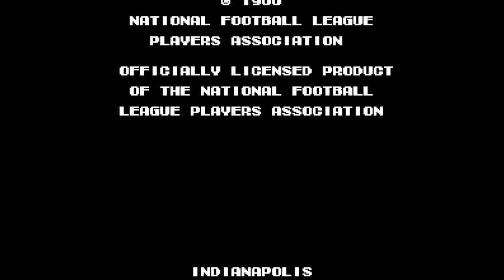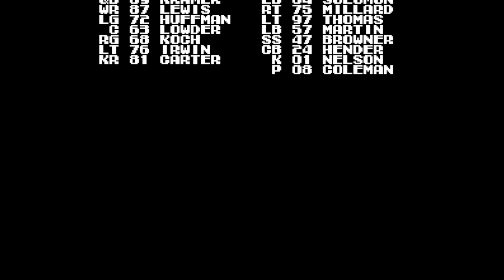Tecmo Bowl - Nintendo Entertainment System - Intro & Title Screen